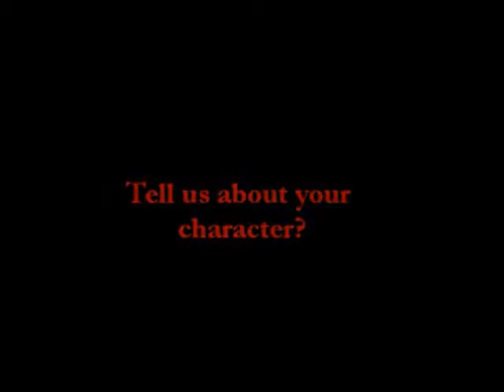ILWAC Interview Getlostwithlost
Had to re-upload this cause it got muted cause of the music. Well anyways I've moved the date up a month and yeah please help me promote it. I really badly need more ppl to know about it!